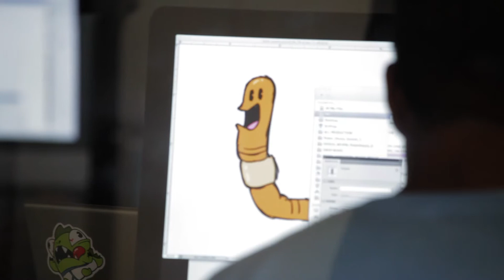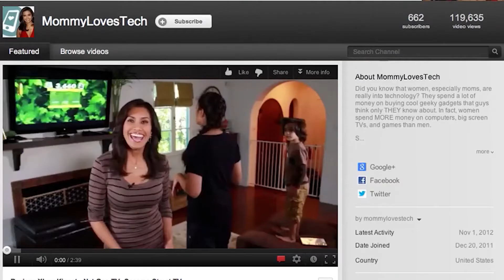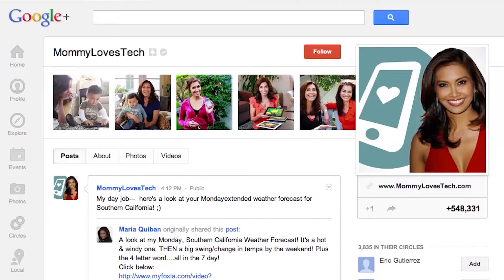MommyLovesTech with Maria Quiban & Maker Studios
The VideoMind visits Maker Studios to speak with Maria Quiban, host and executive producer of MommyLovesTech.